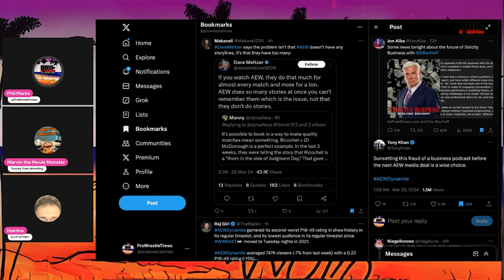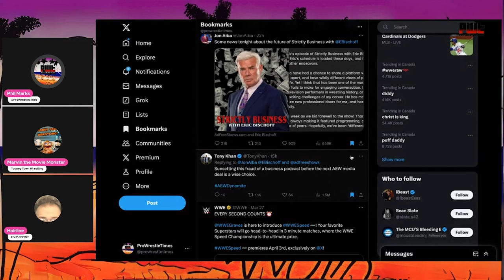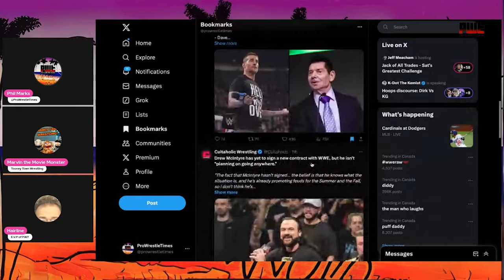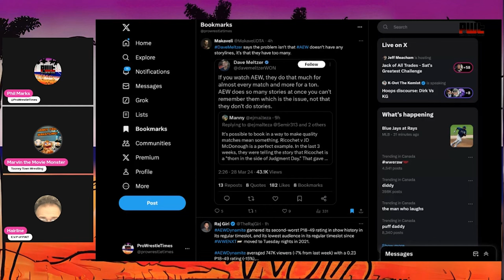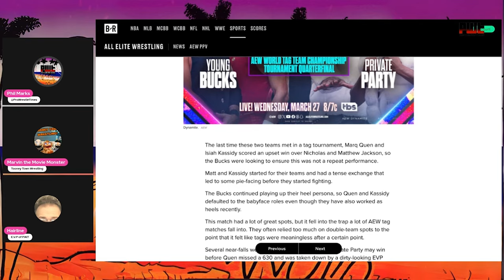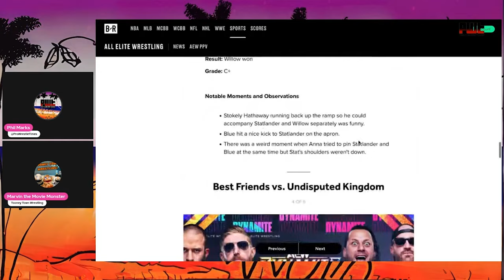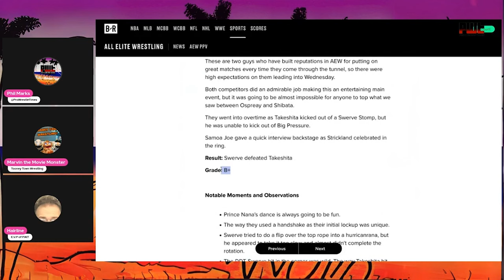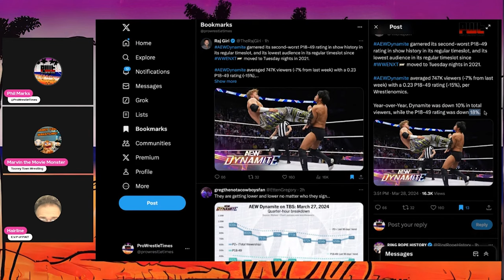Tony Khan MELTDOWN vs Eric Bischoff! Dave Meltzer COPES! AEW Dynamite AWFUL Ratings!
In this clip taken from PWT Podcast 55, Phil Marks is joined by Hairline and Marvin The Monster @ToonWrestling as they react to Tony Khan's social media meltdown vs Eric Bischoff @83weeks, AEW Dynamite's awful ratings, and Dave Meltzer coping. Check out full episodes below!👇